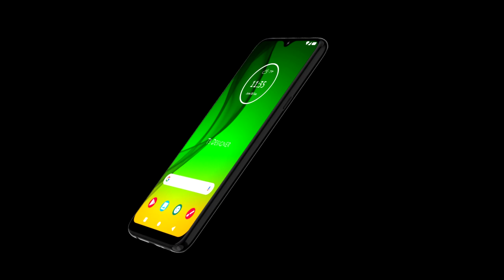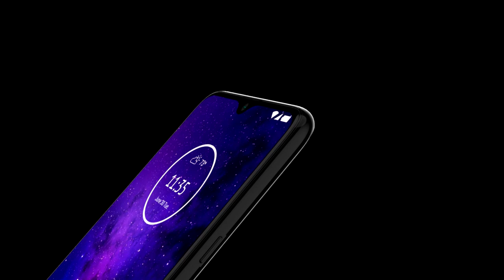Motorola G8 Play Official Trailer Concept introduction !!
Moto G8 Play comes with a waterdrop display design that stands 6.3-inch tall. It bears a screen resolution of 1,080 x 2,280 pixels, which results in a pixel density of 400 PPI. The IPS LCD display has an aspect ratio of 19:9, which adds style to the view.
The camera of the smartphone is equipped with 48MP, 16MP and 5MP rear lenses, which can capture crisp and clear images with natural colour reproduction. The front notch comes with a 25MP lens, which is superb to deliver desired selfie capturing experience.

Configuration and Storage

Moto G8 Play arrives with Qualcomm Snapdragon 665 chipset that handles the overall operations with ease. There is an octa-core processor, which consists of 2GHz and 1.8GHz quad-core Kryo 260 units. It is assisted by the Adreno 610 GPU, which handles the graphics of the device while the 4GB RAM looks after gaming and multitasking without lagging.
For the storage, the device gets 64GB internal memory that can keep a lot of files and data of the user. It can be expanded with the help of a microSD card to up to 256GB.

Moto G8 Play comes with a Li-ion battery having 4000mAh capacity. It has Fast Charging technology that can refill the battery in a short time. With this, one can enjoy hours of usage with a minimum charging duration.
For connectivity, the smartphone supports Wi-Fi 802.11, b/g/n, Bluetooth, Mobile Hotspot, GPS  with A-GPS, Glonass, NFC, USB Type-C, and more.